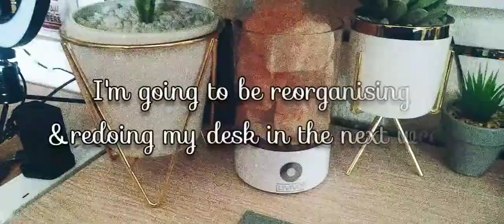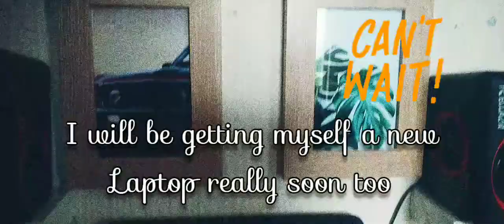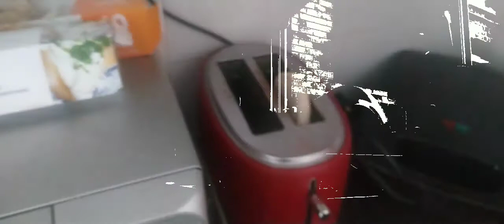Chilled Friday Vlog, Hamster Cage Tour, Evening Walk & Primark Next Week!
Hi folks.

I'm getting used to doing weekly videos again and it feels good to be uploading. I thought I'd do a chilled Friday vlog. I tried out a new transition effect in this video, it looks good so I'm going to be using a few more new transitions.

Next week I'm going back to Primark, having not been for six months due to lock down. I'm looking forward to having a couple of hours clothes shopping and browsing things for my desk as well as homeware too. That video will be up on Saturday next week once I've filmed and edited it all. It's going to be a good one.

I'm going to B&M too but have decided not to do a haul as I'll just be getting my usual things anyway as well as looking for new items.

I'm also getting myself a new laptop soon so I'm going to over haul my desk ready for it with things from Primark, Amazon & B&M.

See you all on Friday for my first Primark Haul of 2021, your going to like it. As I know my Primark videos have been popular in the past.

Music used in this video:
InRp - Golden Hour
Nekzlo - Found You